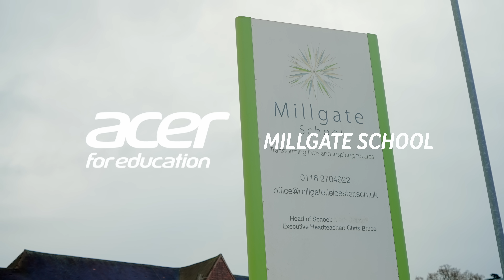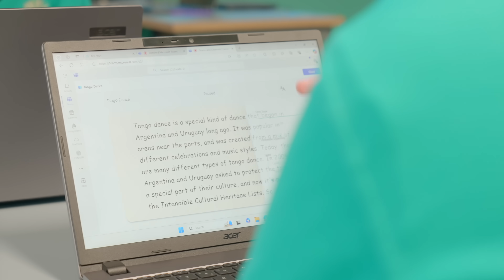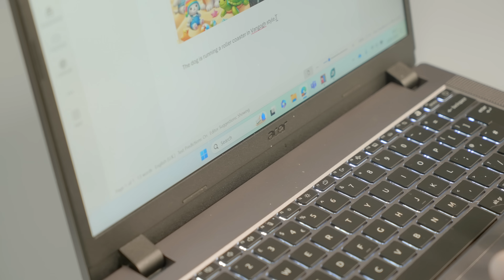Empowering Learning with AI Classrooms at Millgate School | Acer for Education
We are thrilled to have provided our AI-enhanced TravelMate laptops to Millgate School, a Special Educational Needs and Disabilities school to help embolden and empower learning for students and teachers alike with the use of AI learning.

With the use of AI assistive technology, Speech to Text speech recognition, Minecraft educational edition and a touch-screen interface, the TravelMate P4 Spin 14 and TravelMate P2 14 were able to assist student’s education and provide them with innovative and intuitive ways to read and engage with their studies, ensuring that every student is granted equal opportunities to learn.

Want to know how AI can help your school? Visit this link to find out more about our Ai classroom initiative

Timestamps:
00:00 We are at Millgate School
00:43 Intel Ultra Core AI Learning
01:11 AI Laptops for Reading
01:52 Helping children with Diverse needs
02:20 Dictating speech
03:00 Scan QR Code to Learn More